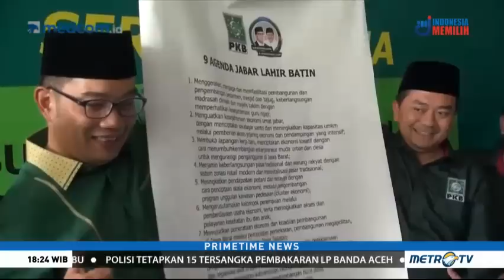Ridwan Kamil: Berpasangan dengan Ulum Jadi Kolaborasi yang Luar Biasa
Pasangan Ridwan Kamil dan UU Ruzhanul Ulum telah resmi menjadi cagub cawagub Jawa Barat yang didukung oleh empat partai. Ridwan menilai Ulum disukai masyarakat dan berpengalaman membangun desa dengan dua kali menjadi Bupati Taswikmalaya. Hal tersebut menurut Ridwan menjadi kolaborasi yang baik karena Ia berpengalaman membangun perkotaan.